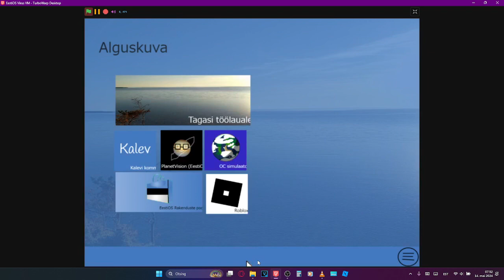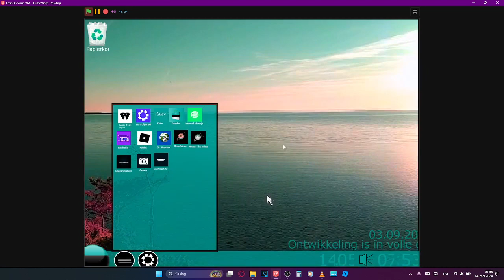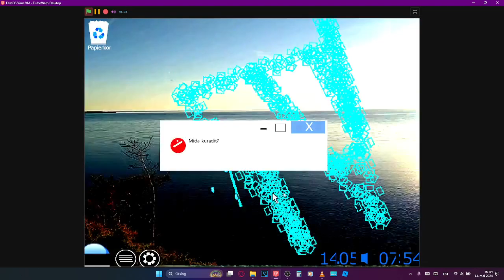EestiOS Malware - CocaCola.exe (Seven Payloads, QuadCorrupt Variables) - Variant 1